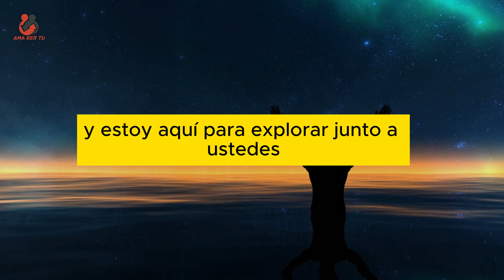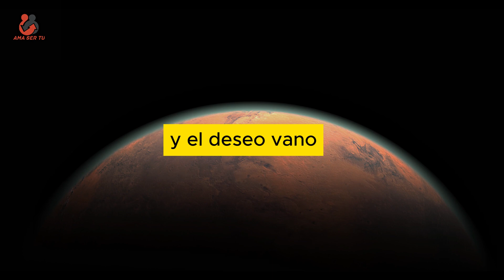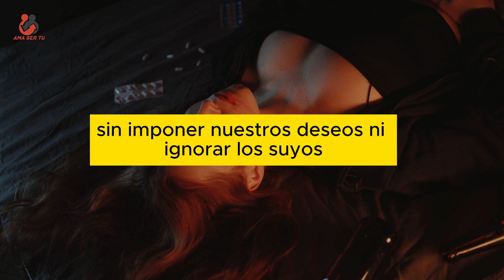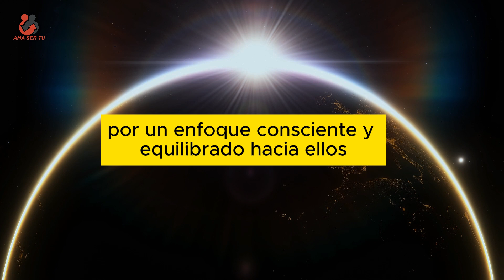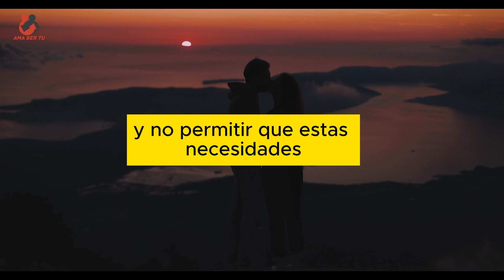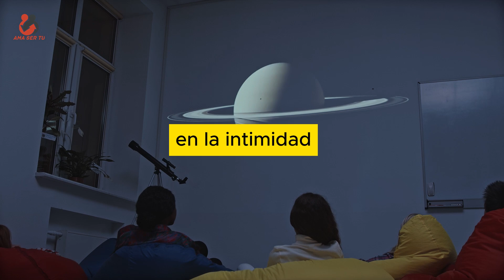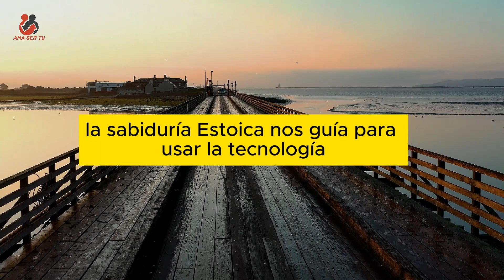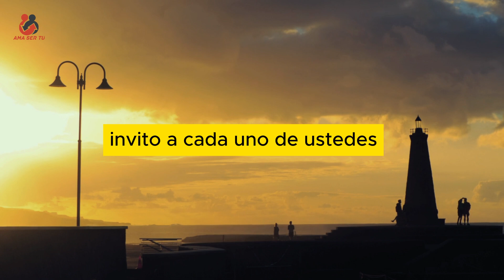El Arte Estoico del Placer - Redescubriendo la Sexualidad | ESTOICISMO